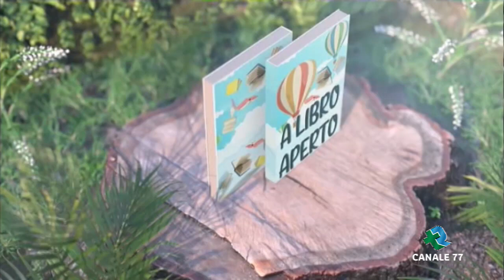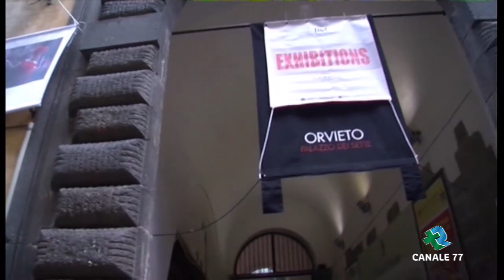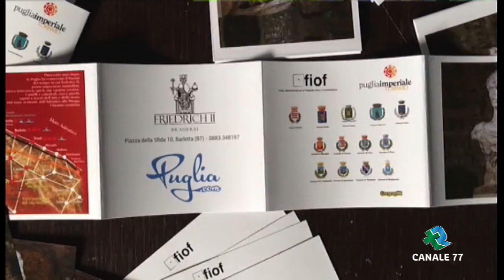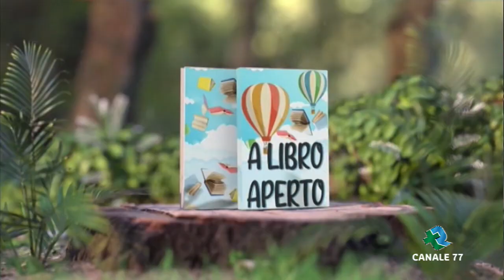A LIBRO APERTO | Arte, fotografia e furia d'immagini | RUGGIERO DI BENEDETTO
A libro aperto: Arte, fotografia e furia d'immagini.
Conduce il prof. Giuseppe Lagrasta.
Ospite: Ruggiero Di Benedetto